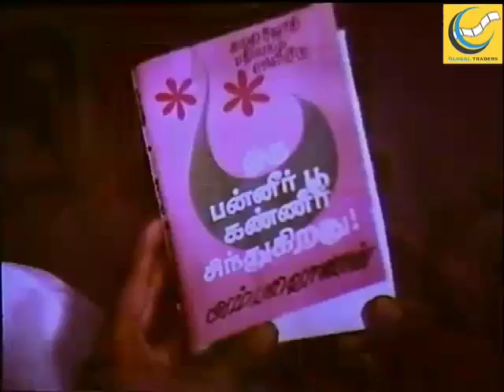Ambigai Neril Vanthaal - Tamil Movie | Mohan | Ambika | Radha - Part 2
Ambigai Neril Vanthaal is a 1984 Tamil-language film, directed by Manivannan, starring Mohan, Radha and Ambika in lead roles.